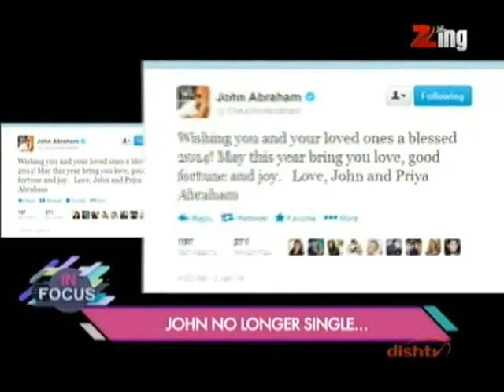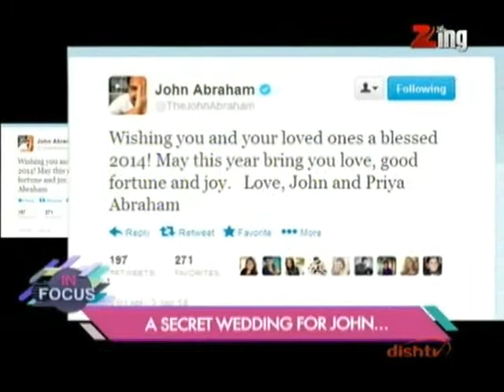Bollywood Life January 03, 2014